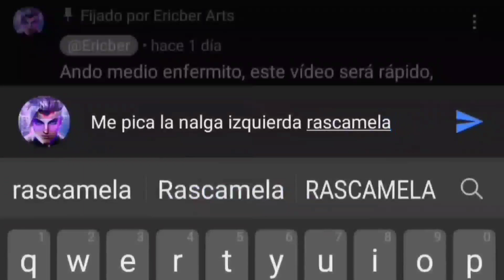¡Saber 10k DAÑO! 💥 | Pongamoslo a Prueba.